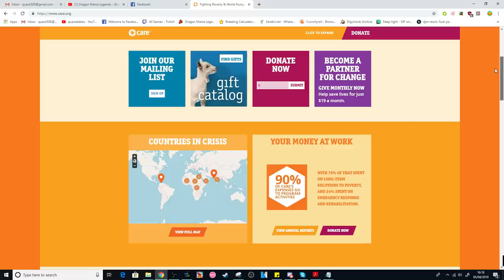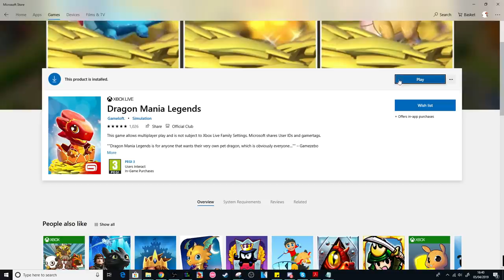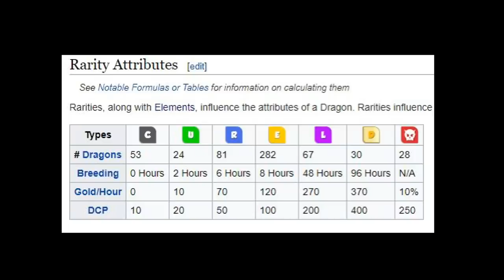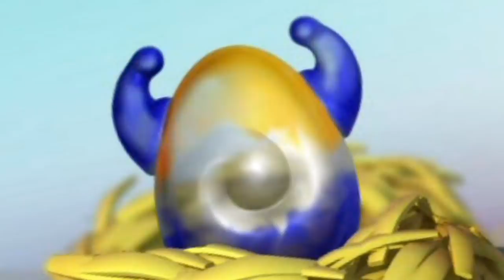"STRONGER TOGETHER" DML Charity Event Introduction! Fighting Poverty & Hunger With CARE!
Hi! Today we'll be taking an in depth look at the new STRONGER TOGETHER in game event in Dragon Mania Legends! We've taken a look at it before but I never really talked about what this event means to me!

This is an important cause that could change the lives of so many that are less fortunate. Plus, we get to do it all while playing with some adorable little dragons! Fight for the cause and come and download DML today! Let's make these dragons LEGENDS!